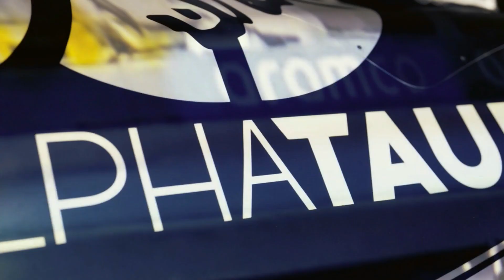角田裕毅勝負の2年目！チームメイトガスリーの2年目ってどうだった？？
【動画説明】
2年目を迎える角田裕毅
チームメイトのガスリーの2年目はどうだった？？
調べてみると、同じくらいの活躍は大変そう・・・。
でも角田裕毅なら出来る！！